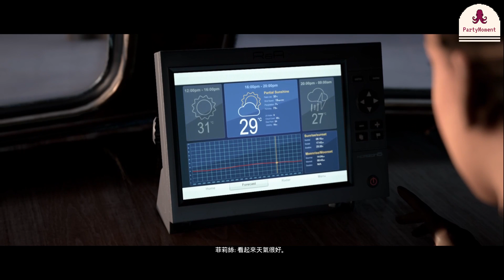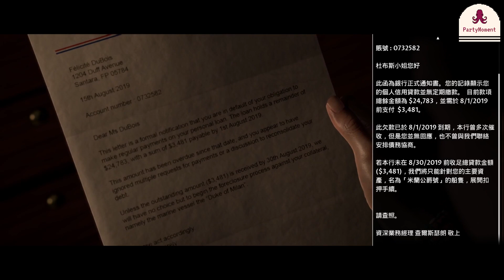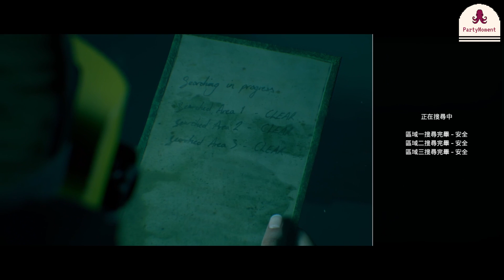《The Dark Pictures Anthology: Man of Medan》#3 黑相集：棉蘭號電影模式 水底求婚果陣遇到鯊魚點算好？丨PartyMoment｜衰鬼聯盟｜20221105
《The Dark Pictures Anthology: Man of Medan 黑相集：棉蘭號》Playlist